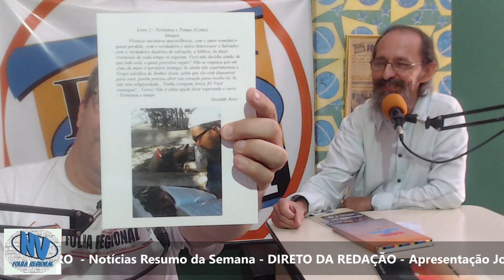Entrevista com OSVALDIR REIS Poeta Escritor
Deixe o seu LIKE e participe com opiniões para novas reportagens.